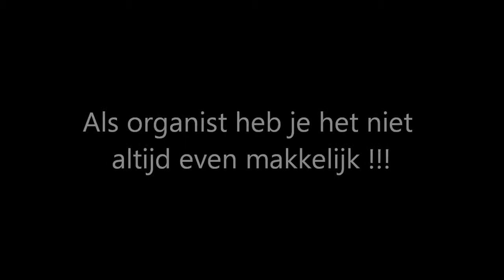Orgelen: Nes aan den Amstel - Urbanuskerk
Ik mocht even oefenen... maar dat er iemand mee ging "zingen" wist ik niet.
A.s. Zondag van 12.00 tot 17.00 u(Monumentendag) speel ik er weer.